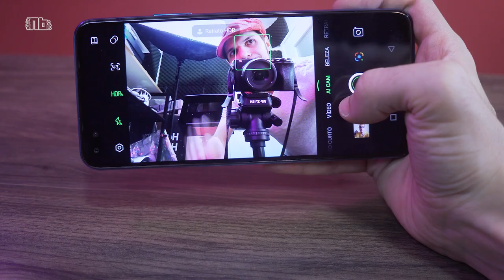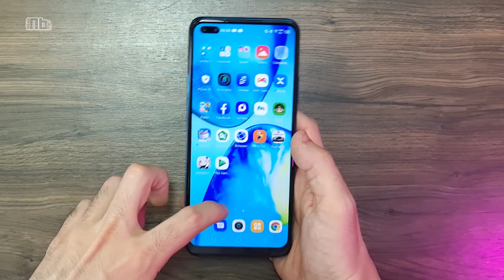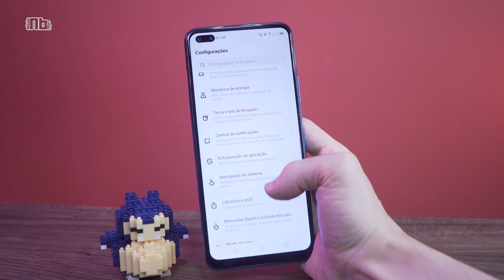Infinix Note 8: chegou um celular poderoso por menos de R$ 1.000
Infinix anunciou o início das vendas da versão global de seu Note 8, celular intermediário com tela maior e mais bateria que o Zero 8, já visto aqui no Nanobits. Conheça mais um celular com especificações interessantes e preço baixo, para quem gosta de importar!